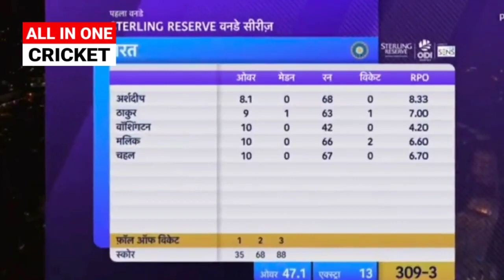India vs New Zealand 2nd ODI Match Highlights Full Match Highlights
देखिए India vs New Zealand 2nd ODI Match Highlights Full Match Highlights